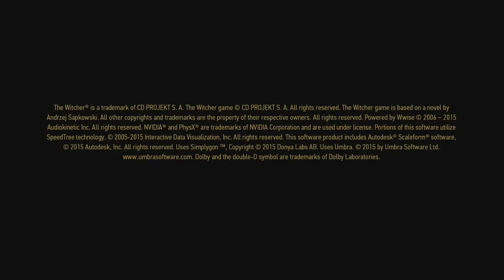The Witcher 3: Wild Hunt - Gameplay Streaming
Streaming Xbox One on Windows 10 in 1080p/30fps - Quality: High.